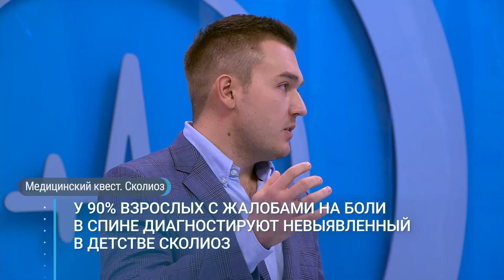СКОЛИОЗ. Как выбрать лучшие методы лечения